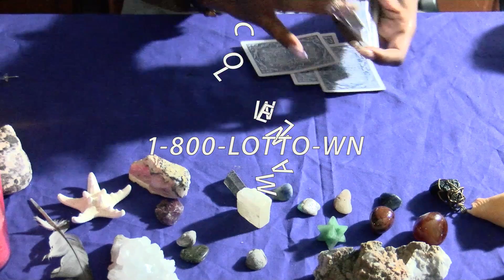Do you need some money? Call Miss Chylo!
This content isn’t intended to offend, that’s isn’t my attentions So if it does sounds like a personal problem with your funny bone 🙄 Happy April fools
lol